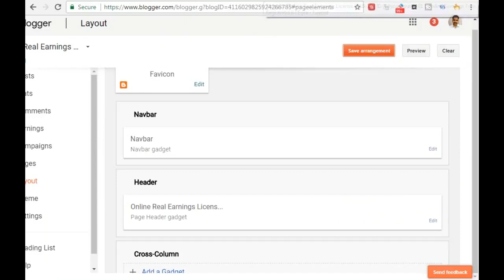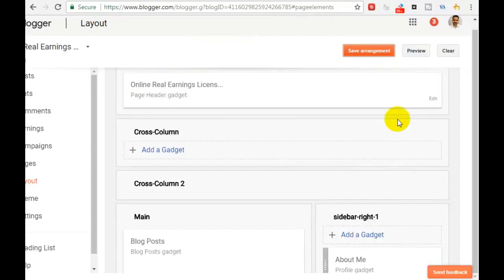Blogger Tricks : How to Remove Navbar Gadget on Blog - Blogger Website Design